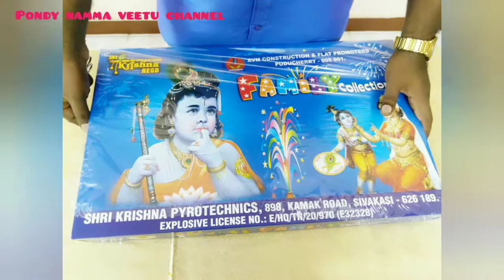அன்பை பகிர்ந்து தீப ஒளியை ஏற்றுவோம் | Diwali Special 2020 | Pondy Namma veetu Diwali